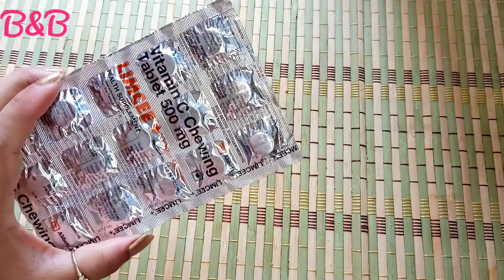बहुत ही कम खर्चे में चेहरे के दागधब्बे,पिगमेंटेशन,झुरिया,सनटैन ख़तम कर चेहरा गोरा और बेदाग बना देगा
Gora home ke upay Skin whitening home remedies #
homemade mask for SkinWhitening
Cheapest Tablet for skin whitening | Anti Aging | Dark Circles | Glowing Skin
Pigmentation skincare,Remove Dark Spots in Just 7 Days100% natural,काले दाग झाइयाँ हटा Fairskin पाएँ
Skin Care Routine for Dark Spots, Pigmentation | Pigmentation Treatment at home
पुराने से पुराने दाग धब्बे झाइयाँ हटाके चेहरा बेहद गोरा टाइट और खूबसूरत बना देगा 100% Natural
VITAMIN C In Your Skincare Routine: Brightening, Hyperpigmentation & Clear Skin
DIY VITAMIN C Tablet Skin Brightening Face Pack | Benefits of Vitamin C for your skin |
orangecream
DIY Vitamin C / Orange Cream | Skin Whitening & Anti-Aging Cream | Lighten Dark Spots & Blemishes

BEAUTY & BRAINS
beautyandbrains
BEAUTY&BRAINS